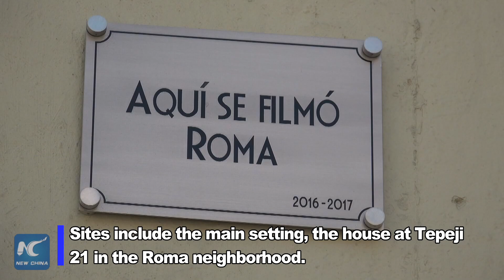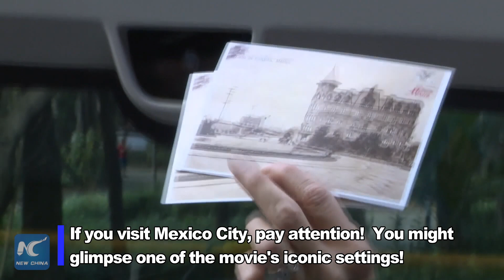'Roma' filming sites draw movie buffs to Mexico City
After the overwhelming success of the film 'Roma', directed by Mexican filmmaker Alfonso Cuaron and starring indigenous actress Yalitza Aparicio, the eponymous neighborhood in Mexico City has become a major tourist attraction.

A new tour through the streets of this popular area, 'The Roma of Cuaron', points out the places where emblematic scenes from the movie were filmed.  One of the most iconic is the house where the main characters live, at Tepeji 21.